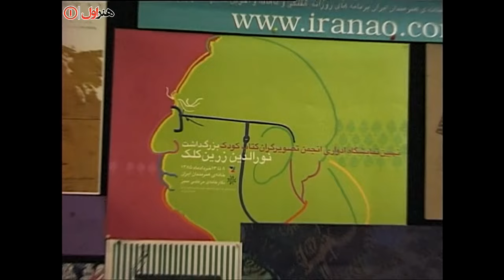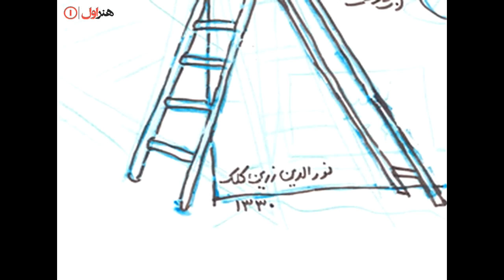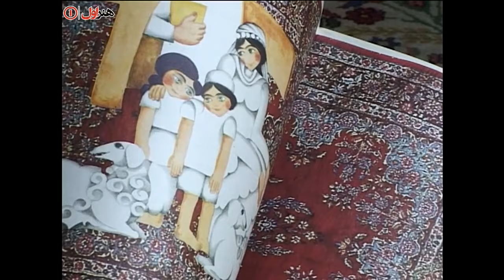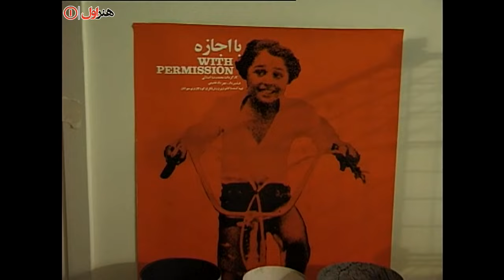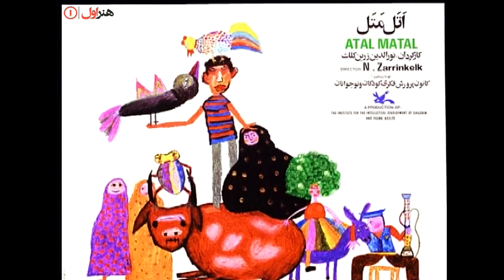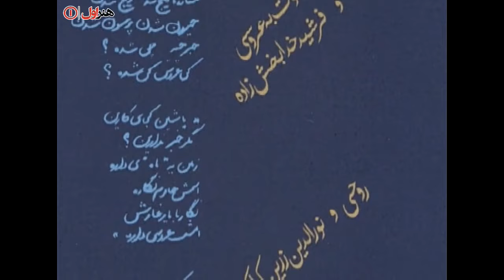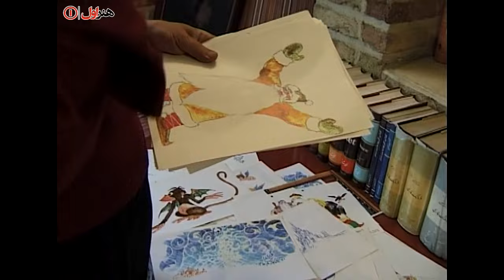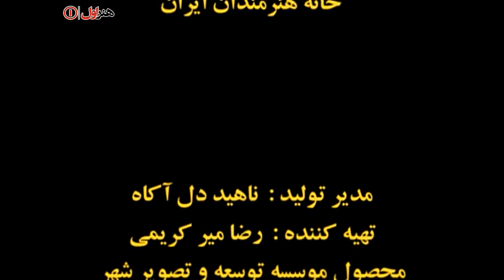Film Mostanad Kelke Zarin - Full Movie | فیلم مستند کلک زرین - کامل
مستند کلک زرین

اطلاعات:
با هدف تکریم و معرفی فعالیت های هنرمندان سینمای این مرز و بوم بر عهده داشته است.مستند کلک زرین درباره «نورالدین زرین کلک» است.

نورالدین زرین کلک:
نورالدین زرین‌کلک (زاده 20۰ فروردین 1316 مشهد) کارگردان نویسنده، نگارگر کتاب کودک، فیلم‌ساز انیمیشن است،

کارگردان: ناهید رضایی
تهیه کننده: رضا میرکریمی

ژانر: مستند، بیوگرافی

Information:
With the aim of honoring and introducing the activities of cinema artists in this region. " Kelke Zarin" is about "Nureddin Zarrin Kelk".

Noureddin Zarrin Kelk:
Noureddin Zarrin Kelk (born on April 20, 1937 in Mashhad) is a director, writer, children's book painter, animation filmmaker,

Release: 2006

Director: Nahid Rezaei
Producer: Reza Mirkarimi

Genre: Documentary, Biography